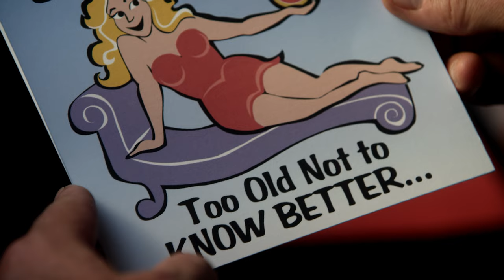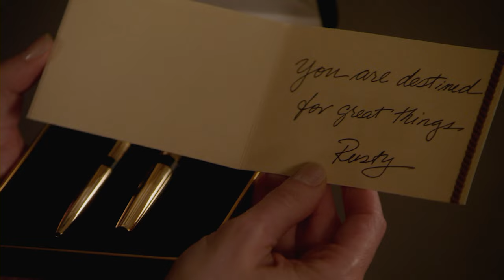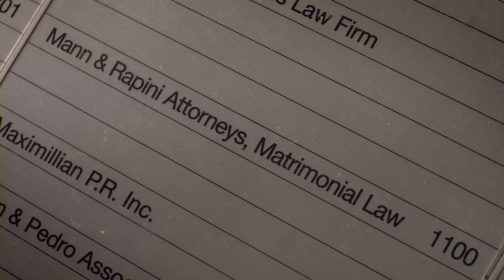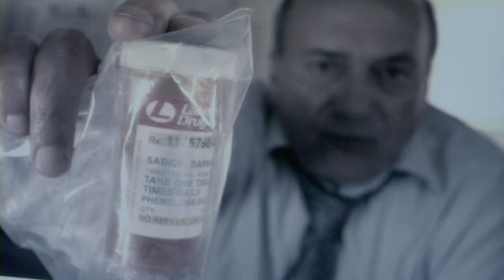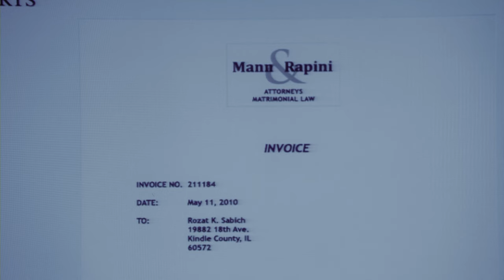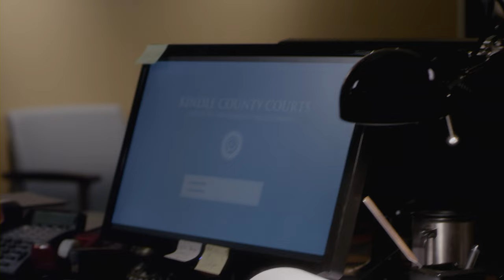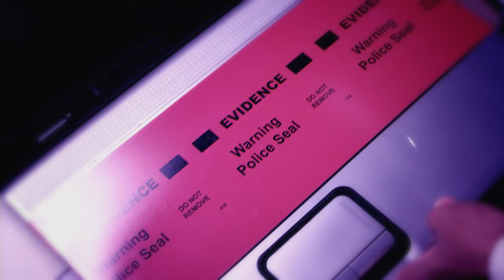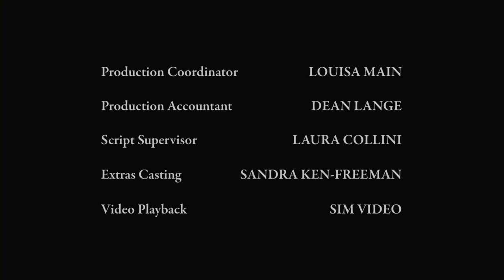Juez y Culpable | Película Completa | Drama, Suspenso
⚫️ Género  : Película en Espanol, Subtitulada en Español y Inglés